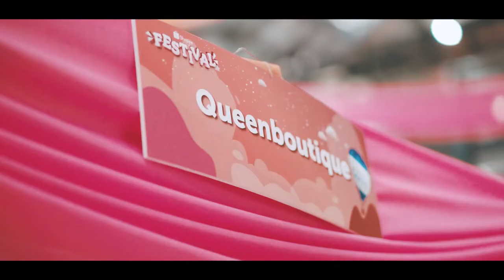Gamuda Cove X Shopee Festival 2022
And that’s a wrap on the Shopee Festival, ladies and gentlemen! 🛍

In case you missed it, Gamuda Cove was adorned with bright orange from the 14th to 27th April for our first ever Shopee Festival! Food, performances, carnival activities, and celebrity booths – we had it all. 🤤

Check out the event recap in this video!